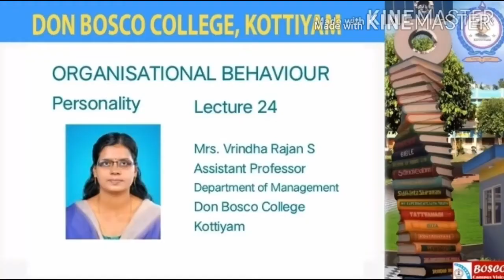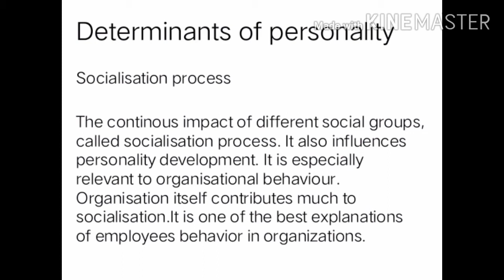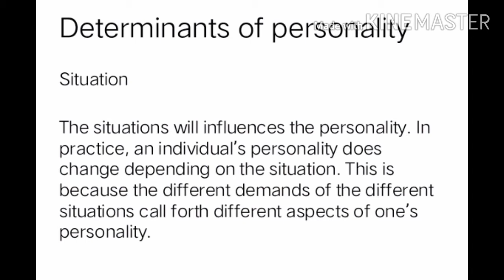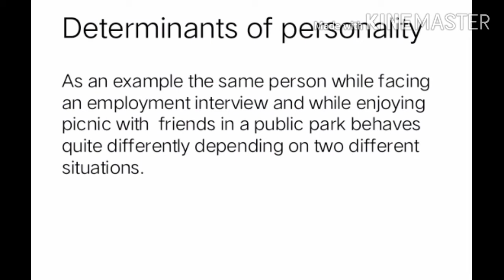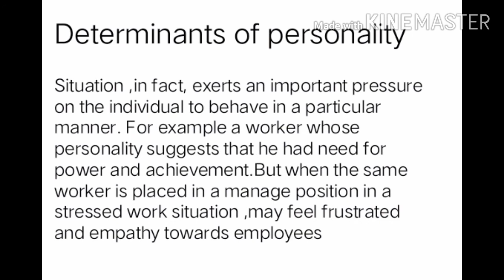ORGANISATIONAL BEHAVIOUR- LECTURE 24-PERSONALITY BBA S 3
The continous impact of different social groups, called socialisation process. It also influences personality development. It is especially relevant to organisational behaviour.